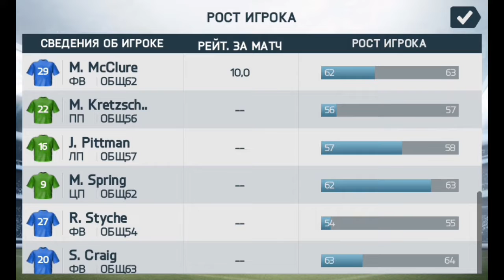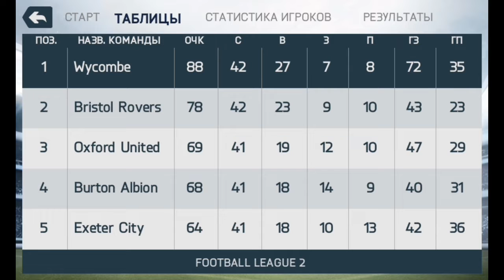НАС НЕ ДОГНАТЬ\ КАРЬЕРА ЗА БИЧ КЛУб\ ЧАСТЬ №26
КАНАЛ БРАТА: TIM FIFAPES

Следующий ролик по карьере завтра.(И ЭТО ТОЧНО)